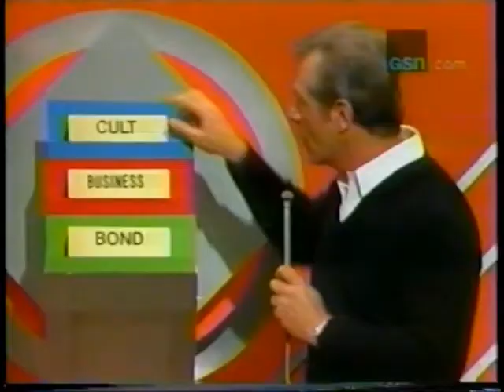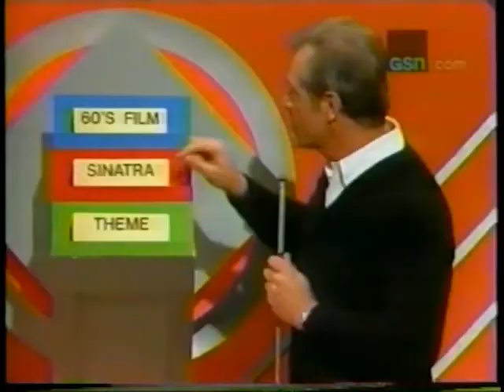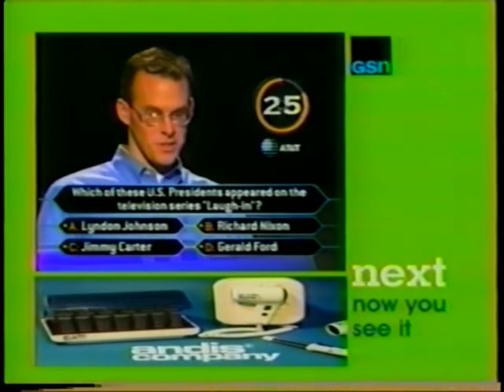Trivia Trap #31 - Nov. 19, 1984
Juniors:  Leanna/Dori/Greg  (Returning Champs for the 2nd day)
Seniors:  Brook/Linda/Jordan

Mark Goodson appears as an answer for the 3rd time in the 1st round.

Next episode will be Ep #32